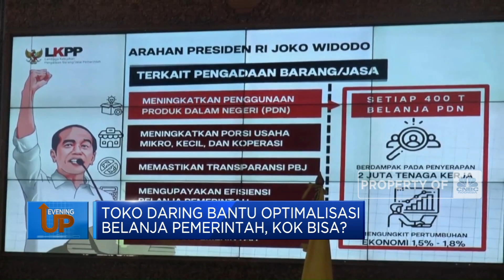Toko Daring Bantu Optimalisasi Belanja Pemerintah, Kok Bisa?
Lembaga Kebijakan Pengadaan Barang Jasa Pemerintah (LKPP) memberikan penghargaan kepada sejumlah pemerintah kabupaten atas capaian transaksi toko online atau daring. Hal ini karena optimalisasi belanja pemerintah melalui toko daring dinilai mampu mencegah terjadinya praktik korupsi mengingat tingginya nilai pengadaan barang dan jasa di lingkungan pemerintahan.

Selengkapnya dalam program Evening Up CNBC Indonesia (Jumat, 21/07/2023) berikut ini.